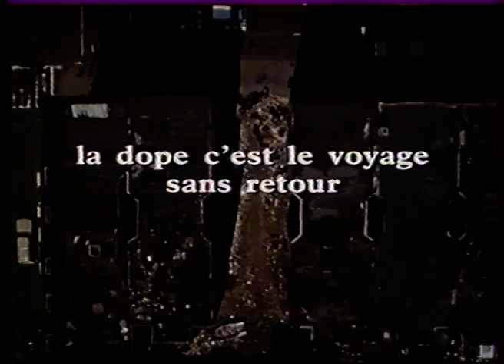New Jack city - Bande-annonce VF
New Jack city (1991), film policier de Mario Van Peebles, avec Wesley Snipes, Chris Rock, Judd Nelson et Ice-T.